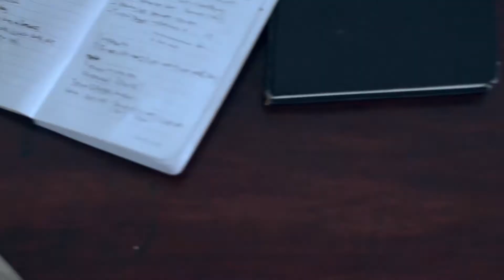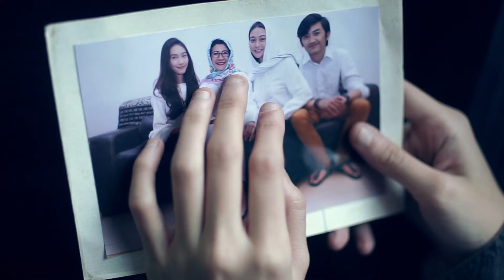Lebaran - Balik Ka Indung bersama Nurul Arifin (Short Film)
Ketika Dunia melunturkan kesucian , ketika itu, kita lupa jika hidup adalah pemberian.

Ketika kesibukan menyelimuti angan, ketika itu, kesibukan harus dituntaskan bukan dihentikan.

Ketika perjalanan hilangkan rasa lelah, ketika itu, permohonan maaf bukan sekedar kata - kata.

Ketika itu ,
Mulut dibungkam,
Tangan berkata,
dan Kaki menjadi saksi.